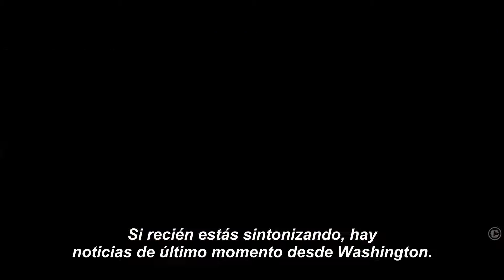ONCE CINEMA Canal 11 (14 de Sept 2013)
Sección del noticiero estelar de Once Noticias de Canal 11, acerca de los estrenos del séptimo arte en los cines hondureños. Esta es la info sobre "La Caída de la Casa Blanca" y "Aviones"